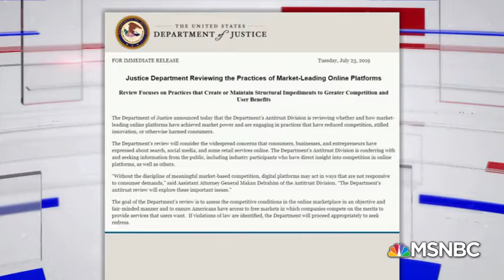Department of Justice launches investigation into Facebook, Google, Amazon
Produced by Marcus Harun